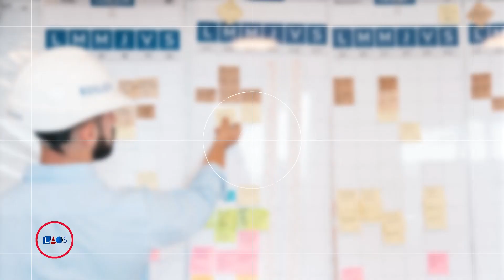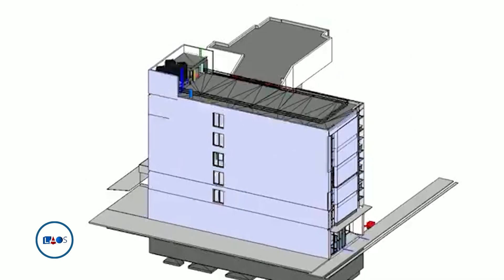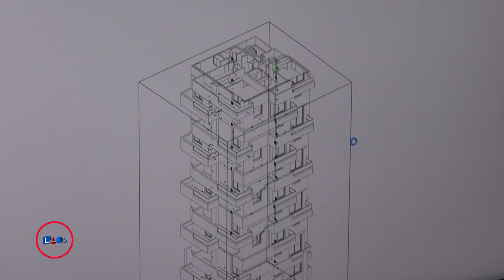La Obra Señalada 730-Ing. Arq. Jimena Alvarez-Gerenciamiento